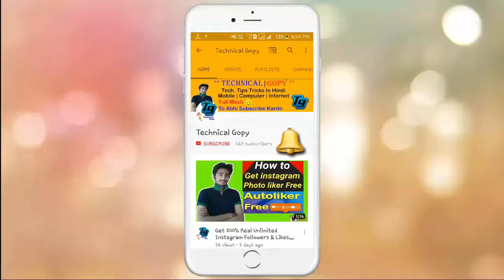I am back on youtube 😊😊😊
namskar dosto .=
app ka pyara dost gopy vaps agya hai youtube par to dosto tyar ho jaye hamare latest tech video dekhni ke liye
or dosto mujhe ase hee support karte rhea ta jo hum bhut aagye tak ja sake